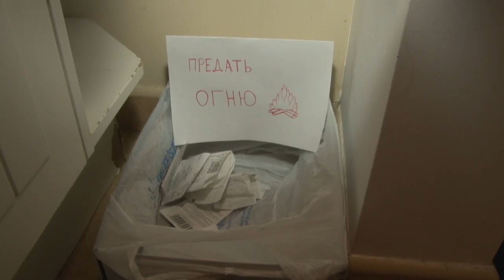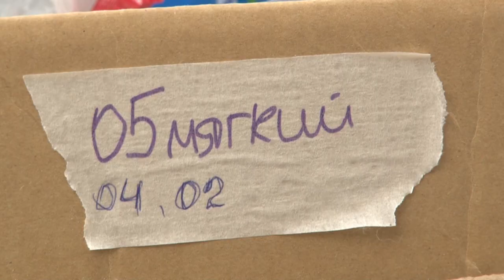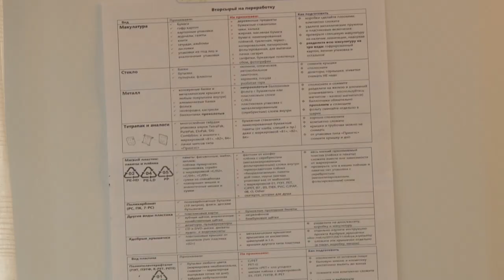Раздельный сбор мусора.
Жители села Немчиновка уже не первый раз проводят на территории поселения акцию по сбору вторичного сырья. Разобраться в тонкостях раздельного сбора мусора могут все желающие. Мероприятие состоится 21 июля.